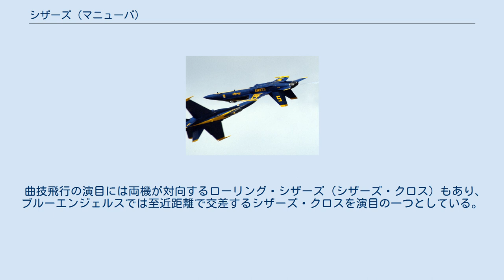シザーズ (マニューバ)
ローリング・シザーズ ブルーエンジェルスによるシザーズ・クロス シザーズ（scissors）とは、航空機（主に戦闘機やアクロバット機）が空中で行う機動（マニューバ）の一つ。
二機の航空機が並行に飛行しながら急旋回による蛇行を行った結果、双方の飛行軌跡が交錯している状態を指す。
特に双方の飛行軌跡が捩じれ合うシザーズを、ローリング・シザーズ(Rolling scissors)という。
 空対空戦闘において、戦闘機同士が互いに相手の背後を捉えようとして急旋回による蛇行を繰り返す両機の機動が鋏（scissors）の開閉運動に似ていることからこの名が付いた。
 競って飛行している相手より前に出てしまうと背後から撃たれるため、相手より飛行速度を落としたり、急旋回による蛇行距離を稼いだりして、互いに相手を前に出そうとする。
垂直方向に上昇しながらのシザーズでは先に上昇限界に達する機体が相手より早く失速するので不利になり、水平方向でのシザーズでは旋回半径の大きい機体が相手に内側に回りこまれるので不利となる。
 具体的な空中戦闘機動としては、ブレイクにより敵機をオーバーシュートさせた直後にローリングで後背を奪おうとした際、防御機動として同様にローリングを行った敵機とともにローリング・シザースの構成がなされる。
 曲技飛行の演目には両機が対向するローリング・シザーズ（シザーズ・クロス）もあり、ブルーエンジェルスでは至近距離で交差するシザーズ・クロスを演目の一つとしている。